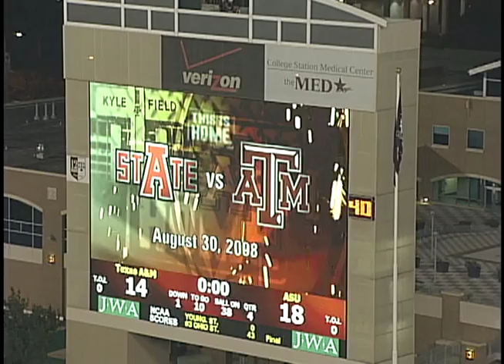Arkansas State Football at Texas A&M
Arkansas State travels to College Station, TX. and beats Texas A&M 18-14 on August 30, 2008.